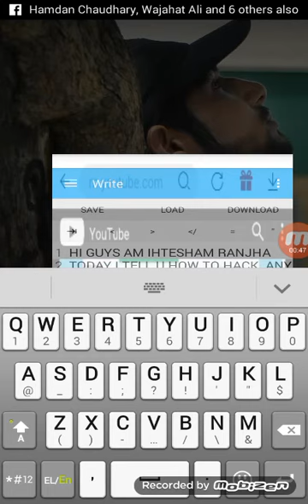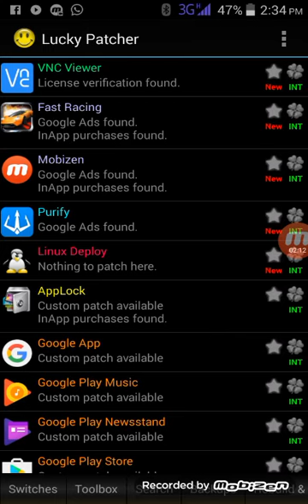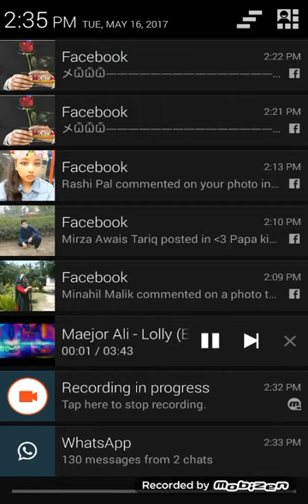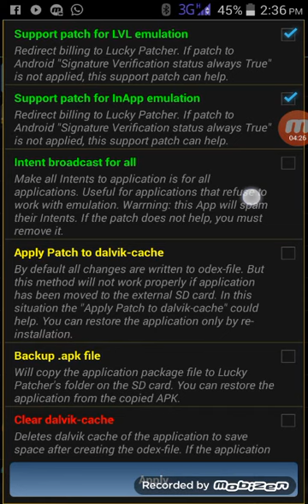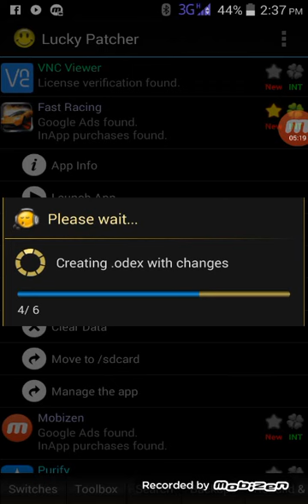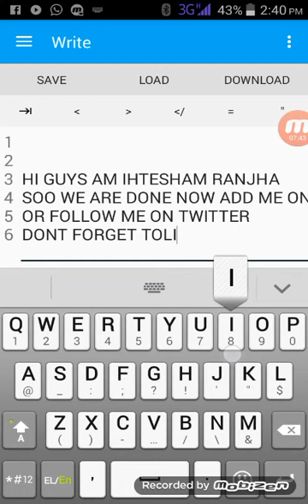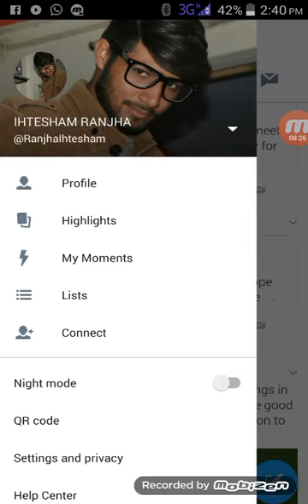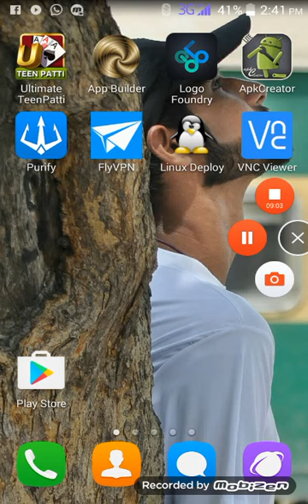how to hack android games (2017)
HY guys in this video i tell u how to hack android games
soo watch